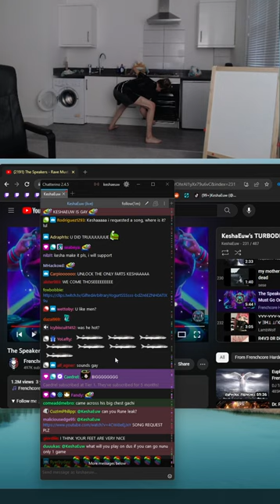THE OVEN VOICES 💀